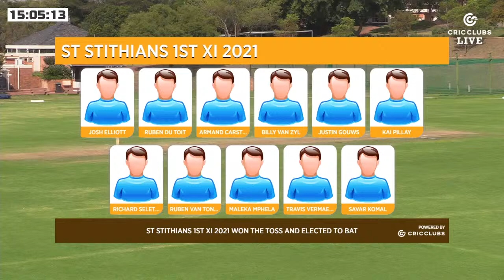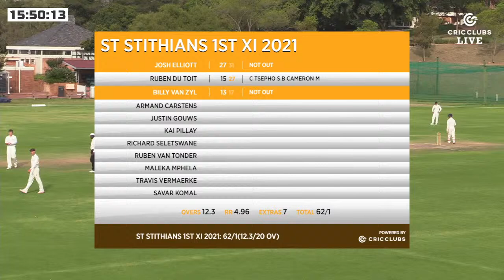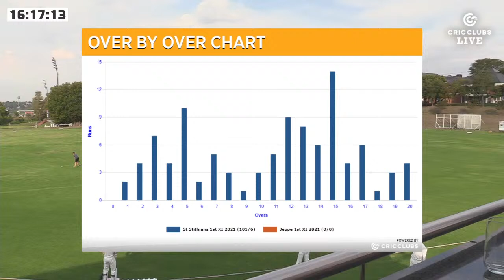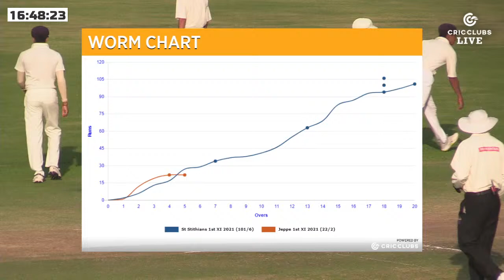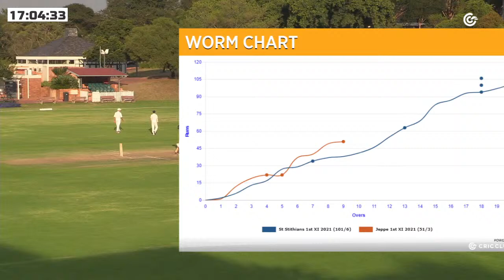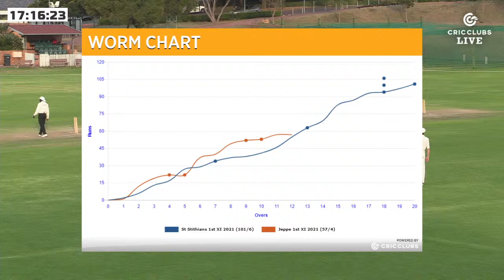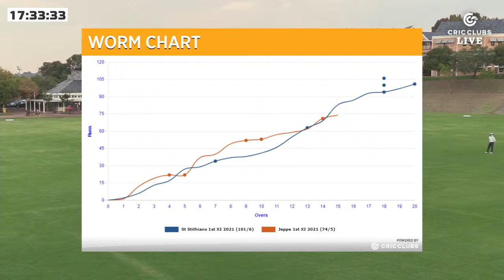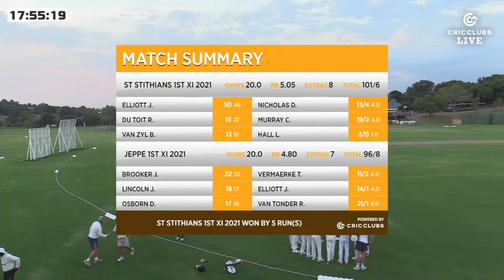Saints 1st XI vs Jeppe 1st XI March 31st 2021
Away to a team that has conceded defeat only once in their 2021 school clashes